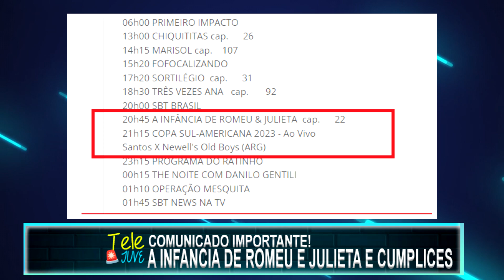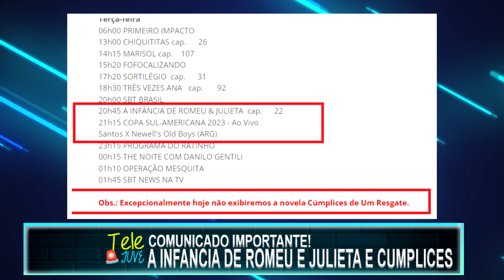Aviso IMPORTANTE sobre A Infância de Romeu e Julieta e Cumplices de Um Resgate!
Presta atenção nessa terça-feira 06 de junho, as exibições de Cumplices de Um Resgate, e A Infância de Romeu e Julieta sofreram com uma mudança na grade de programação do SBT.
Dividido pelos moradores entre Lado Vila e Lado Torre, o bairro Castanheiras é motivo de briga entre os Campos e os Monteiro há gerações. Será que Romeu e Julieta serão capazes de mudar a história?